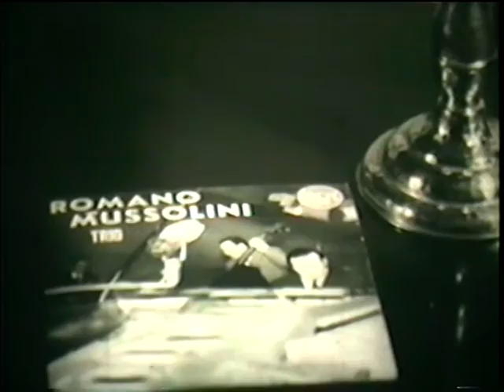Mussolini - Italian Dictator - National Fascist Party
Examines the life of Benito Mussolini, leader of the National Fascist Party, ruling the country as Prime Minister from 1922 until his ousting in 1943.  His rise to power and the quest to bring Roman glory to Italy brought his country war, misery and defeat.